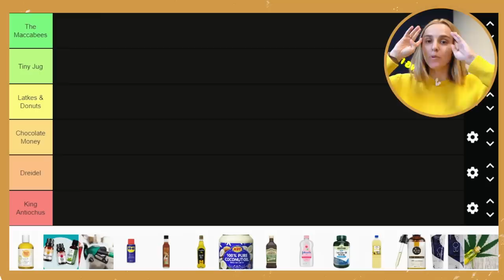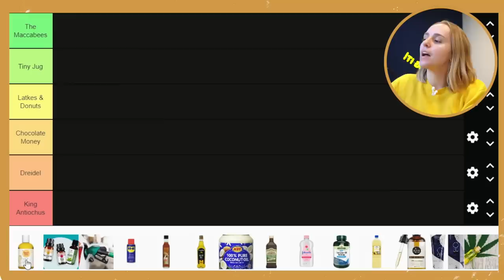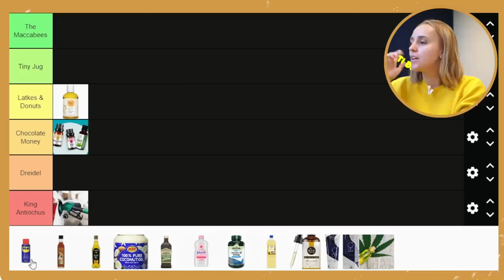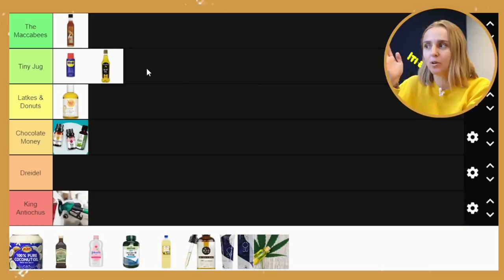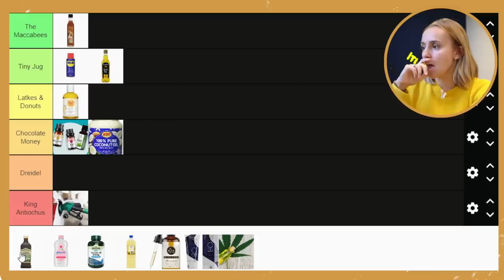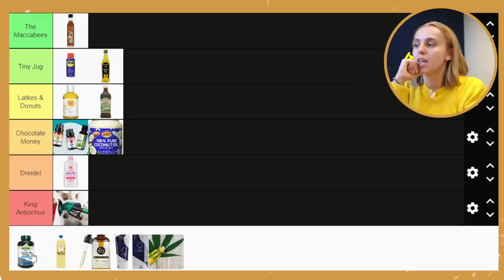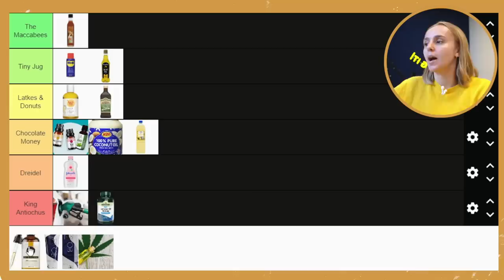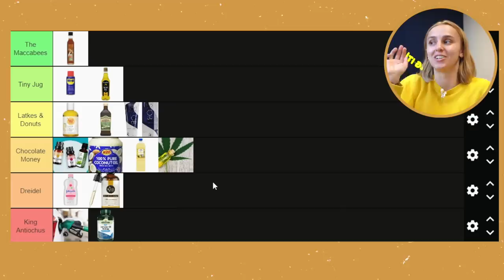Tier Ranking Different Oils (chaotic Chanukah energy)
Welcome to the first day of Vlognukah 2022! 🕎 We're kicking things off with some chaos this year as I rank different kinds of oils 😂 Why oils? Because of the miracle of Chanukah, that's why. Do I know what all of these oils do? Maybe loosely! Let me know how would YOU rank these oils on this Chanukah themed tier system (I'd genuinely like to know!!) and don't forget to come back for tomorrow's video!

CHAPTERS
00:00 - Intro
01:46 – Categories
05:06 – Tier Ranking
14:59 – Outro